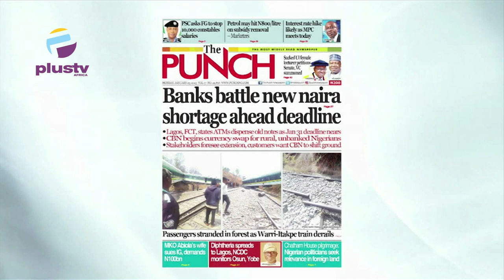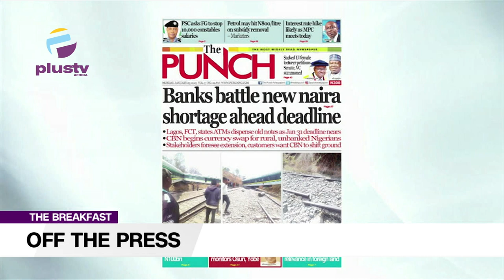Banks Battle New Naira Shortage Ahead Deadline